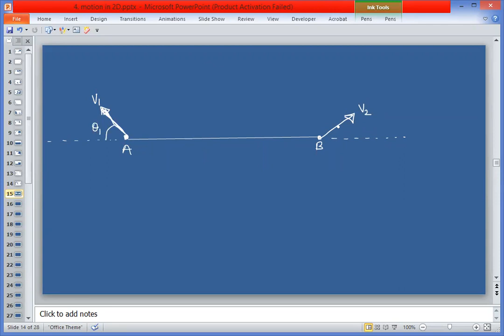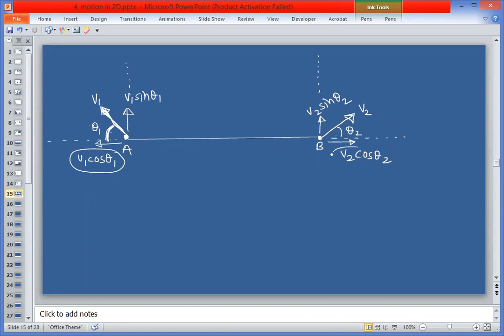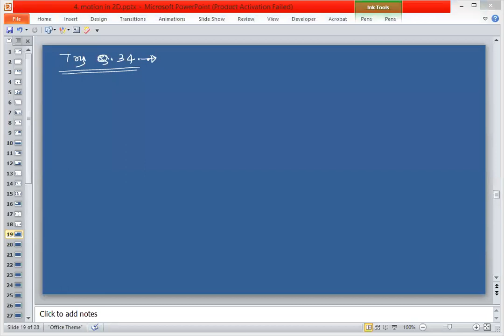57. (SEPT-3) JEE_NEET Lec-2.2 MOTION IN 2D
In this lecture I have covered following point(s) :
equations of motion when relative acceleration is constant,
velocity of approach/separation,
examples